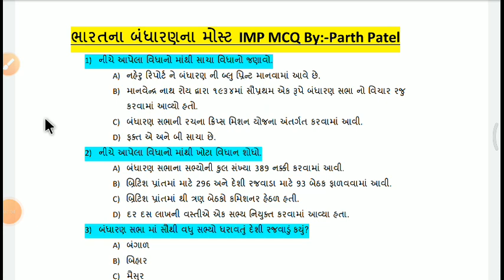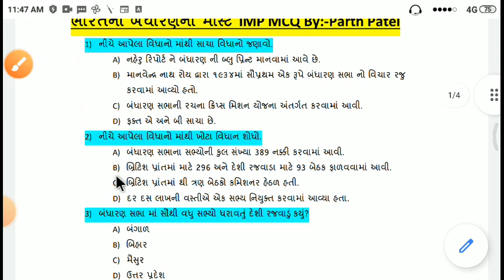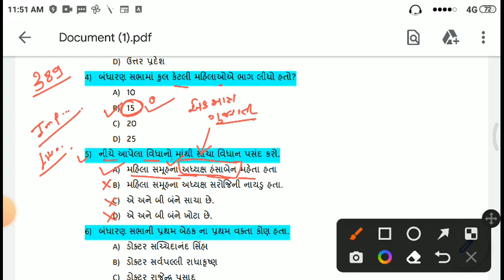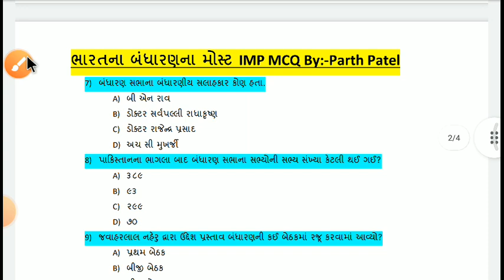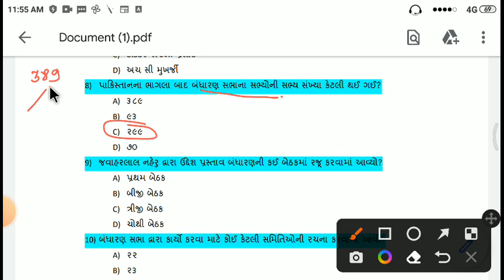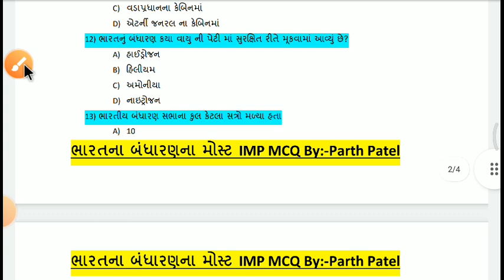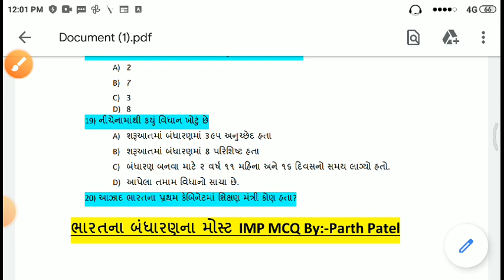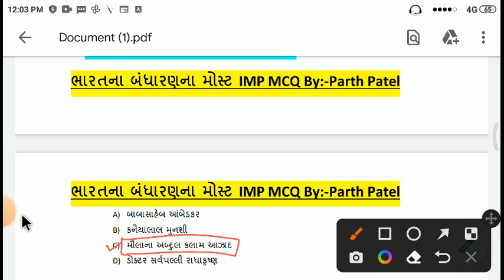Bharat nu bandharan most imp MCQ || ભારત નું બંધારણ નાં મહત્વ ના પ્રશ્નો MCQ સ્વરૂપે...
🔥કોન્સ્ટેબલ,🔥 તલાટી  અને 🔥જુનિયર ક્લાર્ક તેમજ  આવનારી દરેક પરીક્ષા માટે આપડી ચેનલ પર IMP પ્રશ્નો નાં મોડેલ પેપર મૂકવામાં આવે છે..